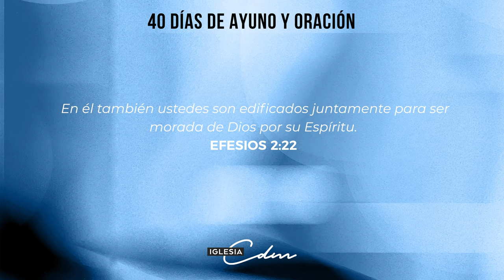Dia 32 - 40 Días de Ayuno y Oración